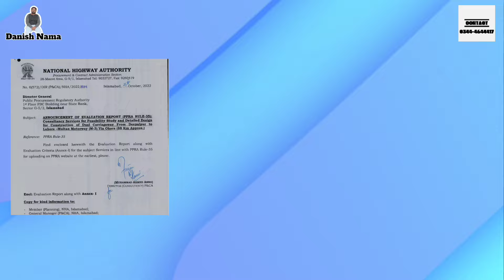Depalpur Okara Motorway Project|Lahore Sahiwal Motorway|Ring Road Update|Ring Road SL3|Band Road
This video is about update regarding Depalpur Okara Motorway M-3 Link Expressway whose design Prepared and now NHA executive board has approved its PC-1 for next phase that is construction of this dual carriageway project. Full details will be discussed in this video.
Punjab Chief Minister Maryam Nawaz Sharif, chairing a meeting here on Monday, directed to start  “Sarkein Bahaal Punjab Khushhal” project for the socio-economic development of people of Punjab.
The CM said “No road should be left broken in Punjab in 6 months.” Repair and rehabilitation of all inter and intra district roads should be completed at the earliest without compromising the quality of work, she directed.
The chief minister also directed to install electric weighing machines on roads to effectively implement axle load management system to ensure durability of roads.
The CM ordered to complete the under construction road projects, and called for a report on the condition of road bridges across Punjab. She gave instructions to complete survey for the construction and rehabilitation of road bridge as soon as possible.
The chief minister ordered to complete the repair and rehabilitation of more than 153 roads in Punjab besides constructing expressways on major link roads including Multan-Vehari and Chiniot-Faisalabad roads under public private partnership mode.
Earlier, Secretary Communication and Works gave a detailed briefing on the condition of roads in the province. It was briefed that the survey of 7,948 km roads had been completed through Road Right App, and 2,000 km of roads had been surveyed through profilometer.
Moreover, it was briefed that the condition of roads was determined through 100 fixed parameters.

Future of Sharaqpur Road Series

Your Other Queries:
Bedian Underpass Opened
Bedian Road Underpass
DHA phase 5 underpass
Khalid Butt Chowk Underpass
Bedian Underpass
Akbar Chowk Flyover
Asphalt work of Shahdara Flyover
Shahdara Flyover Carpeting
Shahdara New Ravi Bridge
shahdara mor
shahdara flyover update
shahdara flyover project updates
shahdara flyover new map
shahdara flyover design
shahdara mor chowk
shahdara flyover construction
shahdara flyover project map
shahdara flyover
shahdara flyover news today
shahdara flyover work
shahdara ka flyover
Your more Queries:
bedian road underpass
dha 9 town lhr - bedian road underpass development update
underpass,bedian road
bedian road plot for sale
dha phase 6 underpass
bedian road farm houses
dha underpass
dha 9 town underpass
underpass dha
dha phase 6 main boulevard underpass
naya underpass
farm house bedian road lahore
bedian road lahore
bedia road
Lahore Underpass
Mega Projects of Lahore
Ring Road Underpass
sj garden bedian road lahore
nawaz sharif interchange underpass
Your Other Queries:
ring road lahore
ring road lahore